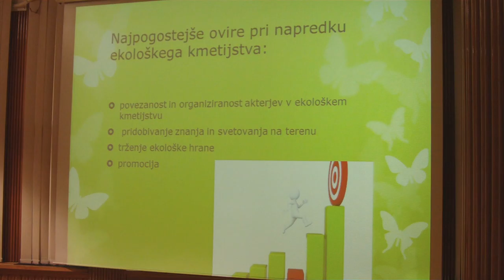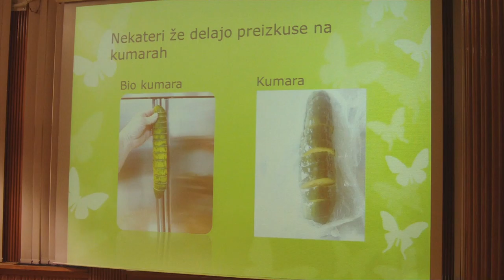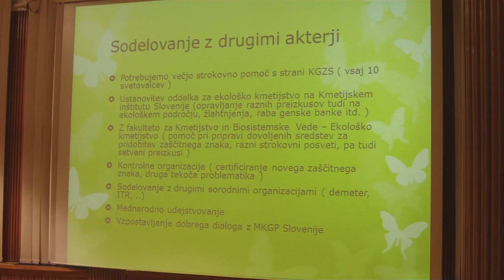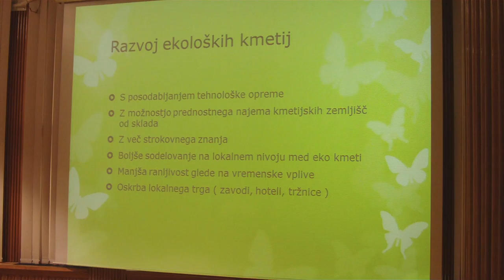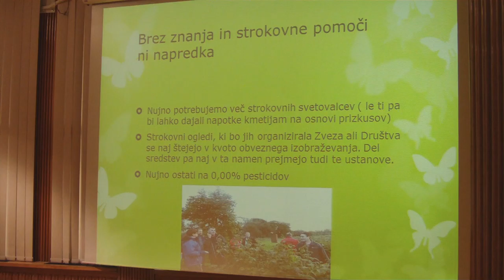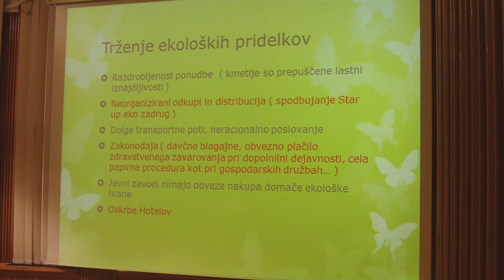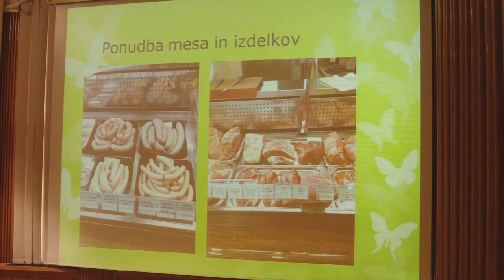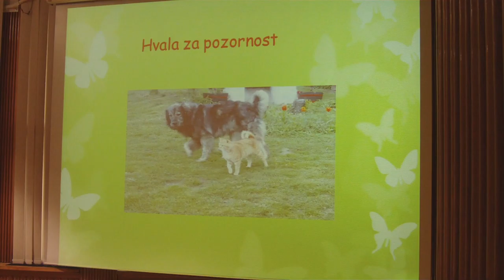EKO PO SVET 9 JOŽE LEDINEK